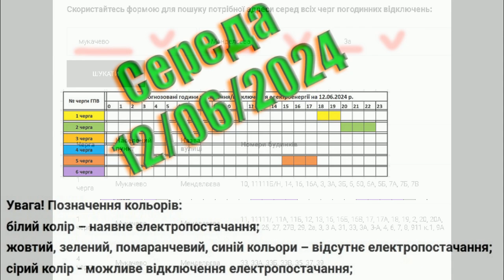Коли увімкнуть світло в Закарпатті? Графік 12.06.2024 р.. 1L2612